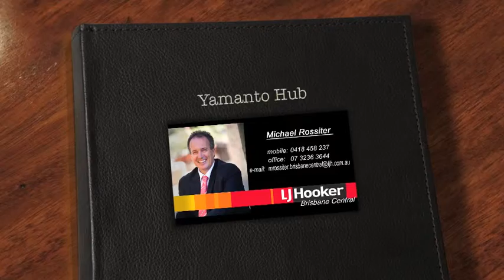Yamanto Hub Office Park LJ Hooker Ipswich Michael Rossiter Office Space in Ipswich FOR RENT or SALE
Yamanto Hub is located in the City of Ipswich, approximately 35 kilometres from the Brisbane CBD. Ipswich is entering an era of unprecedented growth, with the region ear marked as a key growth corridor to support South East Queensland's strong economic and population expansion. Yamanto Office Park is a brand new commercial office park in an outstanding Ipswich location. The development consists of three separate office buildings with a total gross floor area of approximately 2,000m2.
The property is well serviced by major access roads and highways being, only 800 metres from the Cunningham Highway, providing access to all areas of South East Queensland. Businesses choosing Yamanto Hub can benefit from a number of exciting developments in the surrounding area including the major expansion of Amberley Air Force Base, the development of the Willowbank Racing Precinct and the Mutdapilly Industrial Park.
The development is scheduled for practical completion mid 2012.with a total of 63 car bays are provided onsite.
Yamanto Hub is the first and only high grade office park development in Ipswich and represents a secure investment opportunity for owner occupiers.
Yamanto Office Park is a brand new commercial office park in an outstanding Ipswich location and is a fantastic opportunity: to discover more give Michael Rossiter a call today on 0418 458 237 or  (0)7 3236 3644